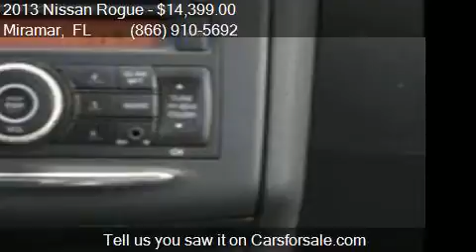2013 Nissan Rogue for sale in Miramar, FL 33023 at Car Depo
This 2013 Nissan Rogue  is for sale in Miramar, FL 33023 at Car Depot of Miramar.

Engine: 2.5L I4
Transmission: CVT
Color: Cayenne Red Pearl
Mileage: 44838
Contact Car Depot of Miramar 3530 S STATE ROAD 7 Miramar, FL 33023 to test drive this 2013 Nissan Rogue  today.